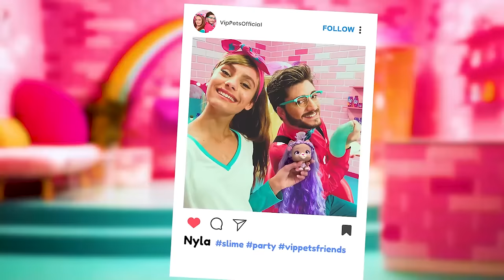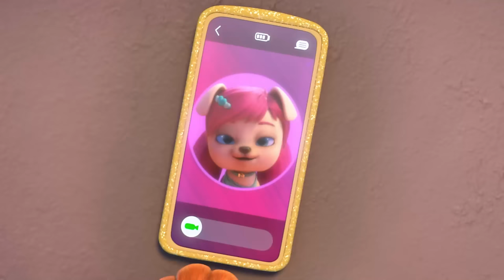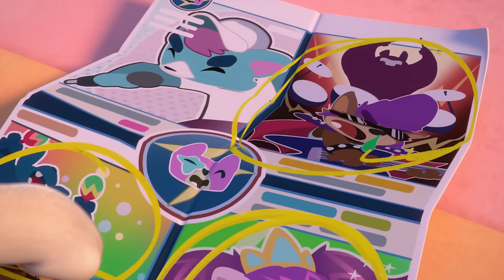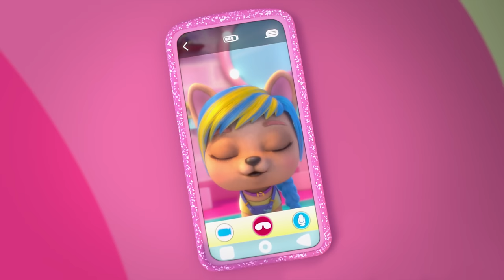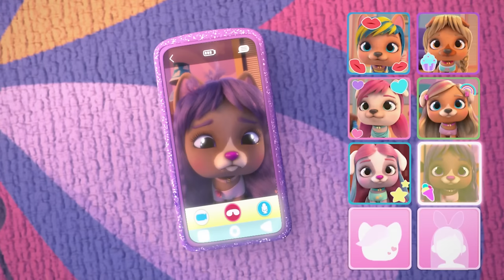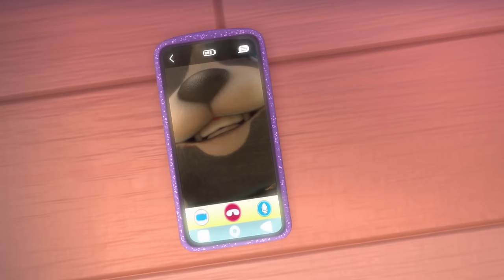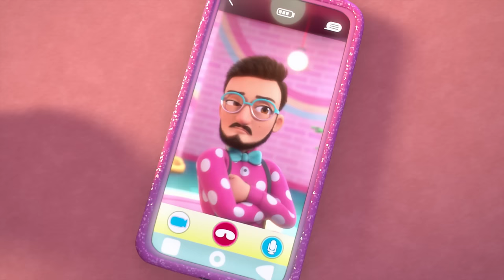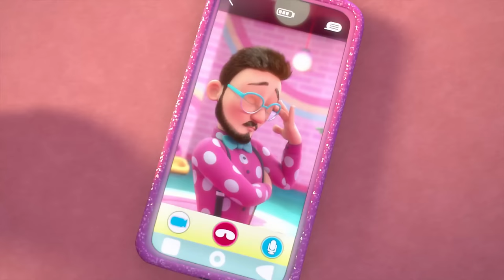✨🌟 TOP HAIRSTYLE 🌟✨ VIP PETS 🌈 Pentear é ousar! ✨ DESENHO INFANTIL para CRIANÇAS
💇🏼🌈 VIP Pets em Português! É hora de se divertir com um novo episódio cheio de aventuras, estrelando Fabio e Fabia! Que boa notícia suas amigas irão trazer hoje? Talvez um tutorial para aprender o hairstyle das VIP Pets? Quem sabe uma caixa surpresa? Ou até melhor... Os melhores momentos do novo episódio da série das VIP Pets! Que legal! Aperte play e divirta-se em todas essas aventuras com o Fabio, Fabia e suas melhores amigas VIP Pets!

Não perca nenhum dos episódios de Cry Babies em Português:
🟣 Cry Babies em Português do Brasil:

🔴 Cry Babies em Português de Portugal:
3️⃣ Temporada 3 Cry Babies em Português de Portugal 🥰

Não perca nenhum dos episódios de VIP Pets em Português:
😎 PENTEAR É OUSAR! ✨ VIP Pets 🌈